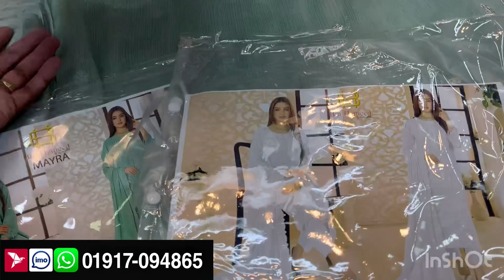Pakistani design luxury update collection discount price Patti address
Pakistani design luxury update collection discount price Patti address#music usa new for you#like video # r#pakistan